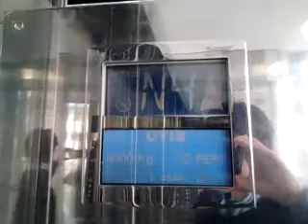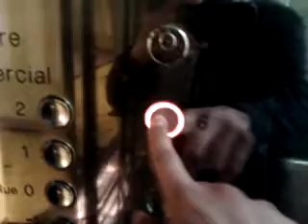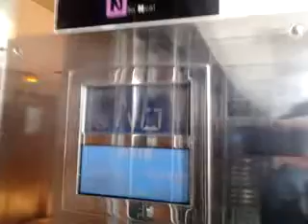Beautiful Scenic Otis traction elevators - Nice Etoile Mall - Nice, France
I really like these elevators ! Sadly I've only filmed one of them !
These are quite fast, althought they're busy !

You can notice the old looking, upper office floors, directly accessible by the mall. This building was formerly a hospital.
Technical Informations
* Brand : Otis
* Model : 2000
* Type : Traction ( and scenic )
* Capacity : 1000 Kg (2200 lbs) / 13 Persons
* Installed in 1982, replaced in 2005
* Floors served : 11 ( P5, P4, P3, -1, *0*, 1, 2, 3, 4, 5, 6 )
* Elevators : 3, on the same bank, same controllers
* Serial : L 4344 (left) - N/A for middle and right ones.
* Speed : N/A
* Travel distance : more than 30 meters.